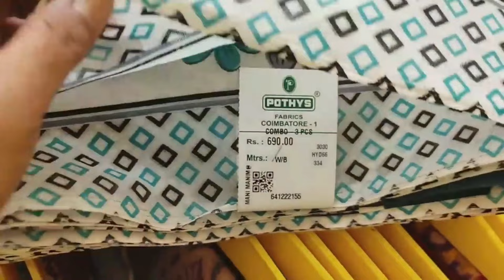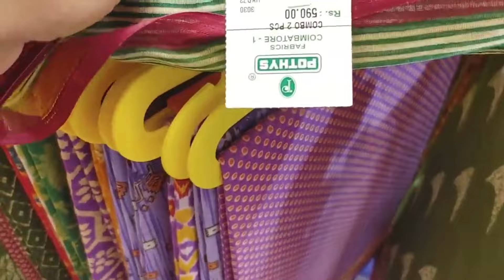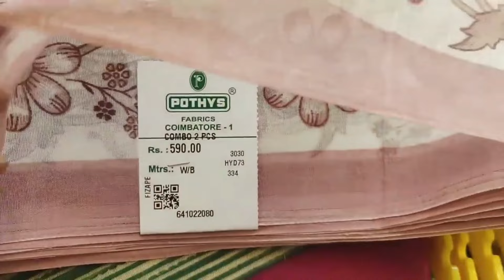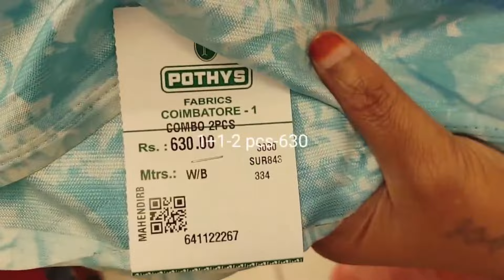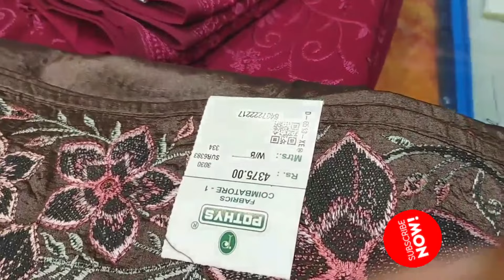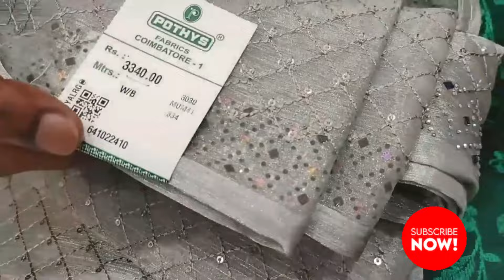Pothys combo offer 1+1+1 sarees||Pongal collections||Celebrity wear sarees| Designer wear collection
Pothys
Oppanakara street
Townhall
Coimbatore